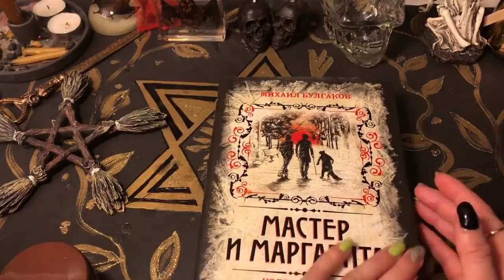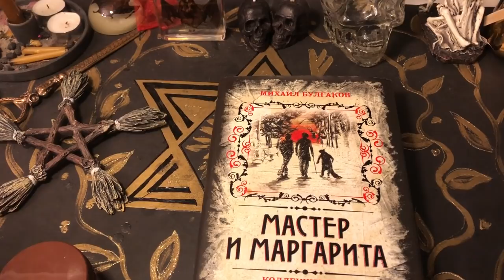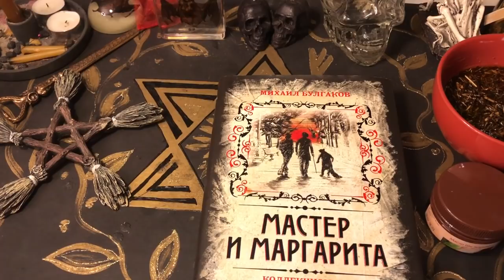Про Ведьмовской Крем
Кто хочет приобрести летательный аппарат, у меня есть, Заказывайте у Курьера, метелочка полетит к Вам.
Для Заказа сообщите ему артикул, количество, адрес для посылки, ФИО, телефон для почты, высылка осуществляется после подтверждения платежа. Необходимые удобные для Вас возможные реквизиты он Вышлет Вам в сообщении, либо Вы можете найти их у Елены на Ютуб канале. Приятного Волшебства!